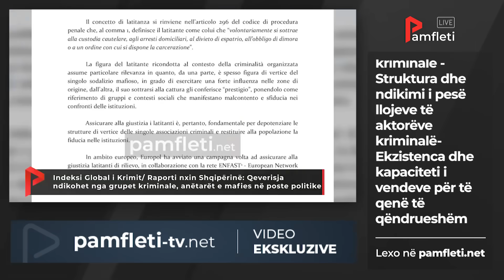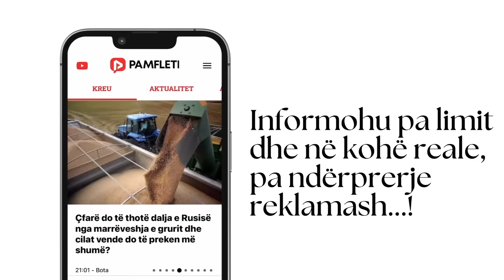Edicioni Qendror i Lajmeve - 27 Shtator